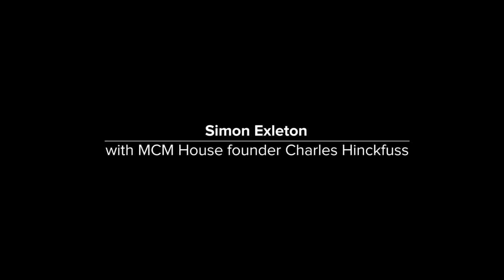Simon Exleton, with MCM House founder Charles Hinckfuss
‘Selling Real Estate is the ultimate privilege’ says Simon Exleton when asked about working in the industry. "McGrath agent Simon Exleton sells five properties in $27m weekend" Wentworth Courier - July 2017. Simon Exleton achieves highest recorded auction result over the weekend” Domain – July 2017. Simon's residential sales experience is comprehensive – Joining McGrath in 2002 Simon was Awarded McGrath’s Most Outstanding Agent of the Year in 2008. Simon was again applauded by his peers, colleagues and his competition for selling $20m of Residential property in twenty days during December 2011 much to the delight and satisfaction of his vendors. Simon is a Licensed Real Estate Agent and Auctioneer, his sales strategies work in all markets consistently selling three to four properties a month. Simon's expertise is clearly established setting 2016/17 sales records in Bondi, Tamarama, Bronte and Maroubra. Since 2008 Simon has been the major sponsor of the Tamarama Surf Lifesaving Club.

SPECIALTY SUBURBS
Bondi - Bondi Beach - Bronte - Clovelly - Tamarama